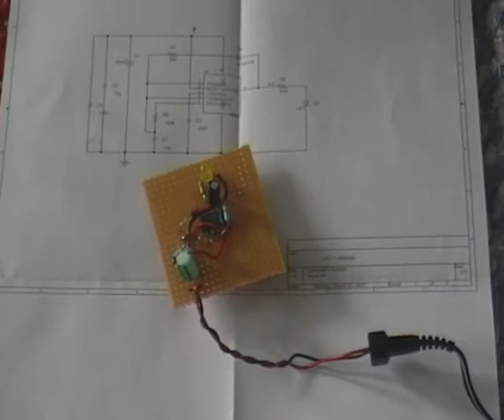Blinker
(Test upload) A simple led blinker school circuit construction exercise.

Harri Haataja
Everything: Harri Haataja